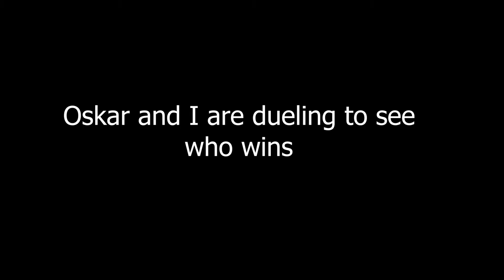Insane Worms Armageddon Plays